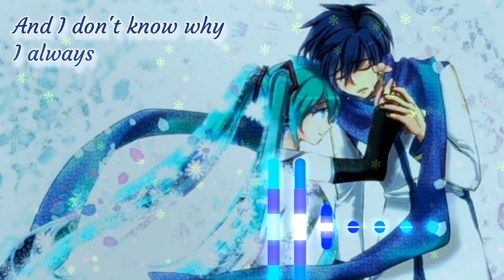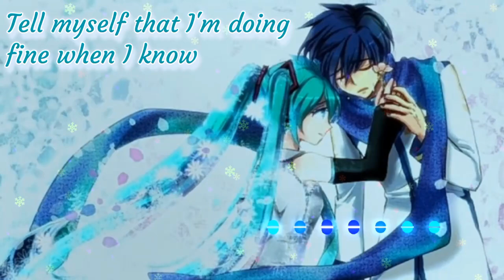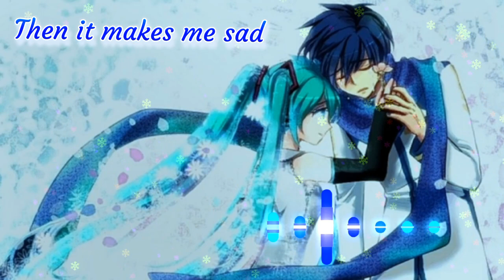Annie Freed - Makes Me Happy (Makes Me Sad)-lyrics [KAI-001Nightcore] 😎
hai guys what's up 😆

well IDK 🤷‍♂️ 😐 what to say or maybe type 🤔
so . . .
for this Nightcore it has lyrics so Hope you all enjoy 😃 😄 😁

Nightcore tags #nightcore

picture tags

music tags

Title: Makes Me Happy (Makes Me Sad)

🎤artist: Annie Freed

📝 lyrics: And it makes me happy
Then it makes me sad
And I don't know why I always
Compare myself like that
I'm no icon but I'm not that bad
Sometimes it's hard to accept where I'm at
Lately I get down on myself all the time
Wishing I could change most the thoughts in my mind
Caring way too much about people I don't like
Watching all the best parts of their life
Now my anxiety
Is getting the best of me
Cuz I'm starting to believe
Everything I see
And it makes me happy
Maybe it's instant
Gratification know what I'm saying
All the things
On my screen
That I see that
Don't mean anything
But it makes me happy
Ohh, when it makes me sad
Tell myself that I'm doing fine when I know
I am no where near where I thought I would go
Seems like everyone has a map to this road
All my deepest fears are of the unknown
Now my anxiety
Everything I see
Maybe it's instant
All the things
On my screen
Don't mean anything
Lately I've been on myself all the time
Wishing I could change all the thoughts in my mind
When it makes me sad
Lately I've been down on myself all the time